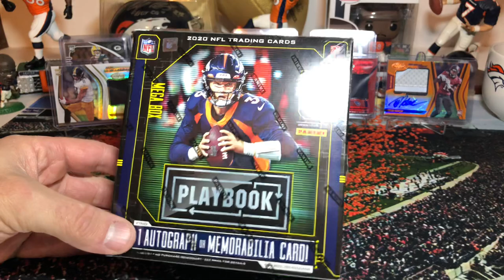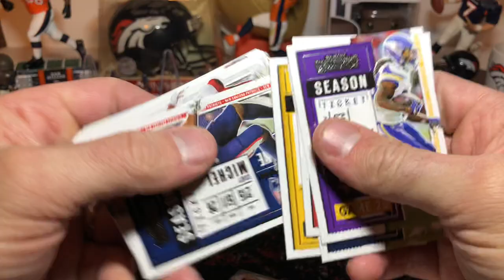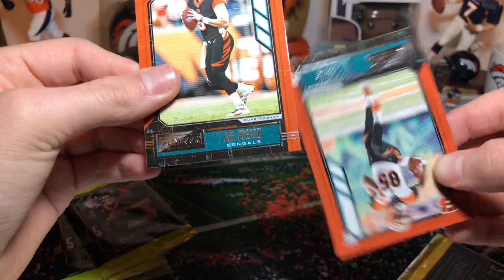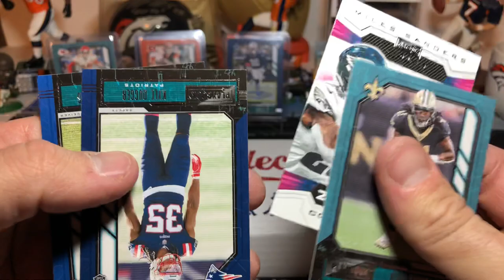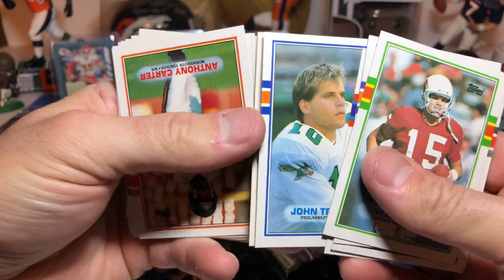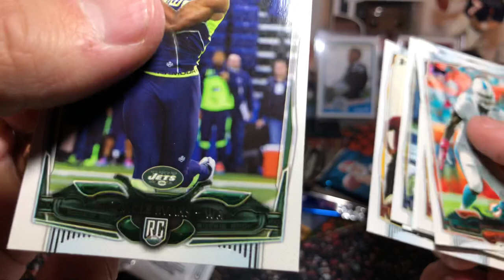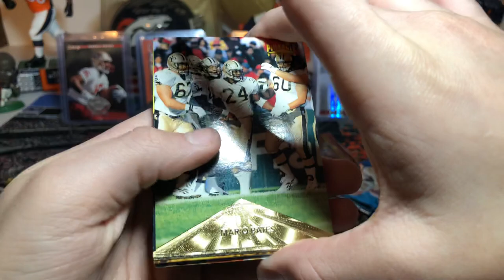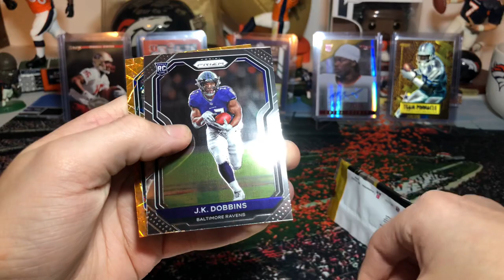Collectible card club and playbook mega box. Huge rookie hit!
Dad and boy ripping some retail and hobby after hunting tirelessly for shelf product